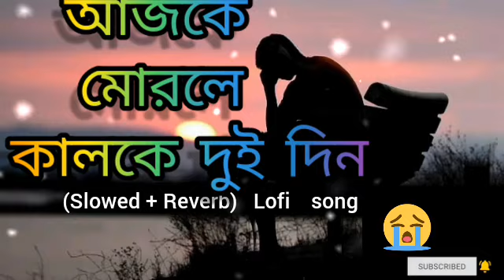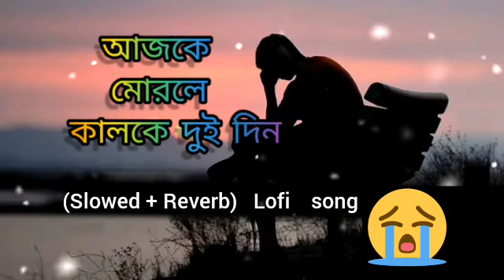আজকে মোরলে কালকে দুই দিন পরের দিন কেউ কাদবে না ♥♥ Sloweb and Reverb ♥♪ Lofi Song ~~